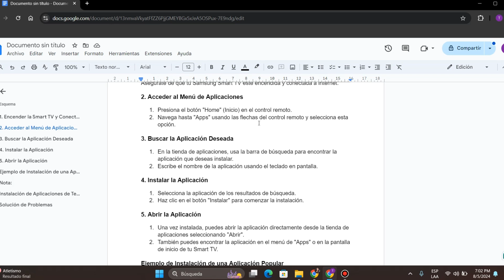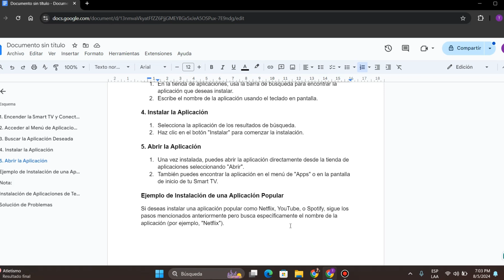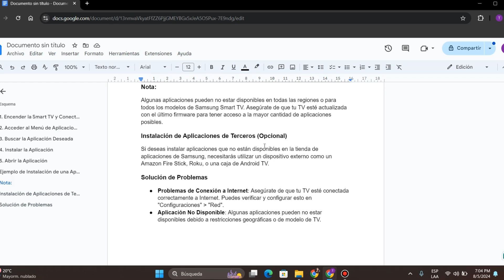Como Instalar Aplicaciones en Samsung Smart TV | Guía 2025